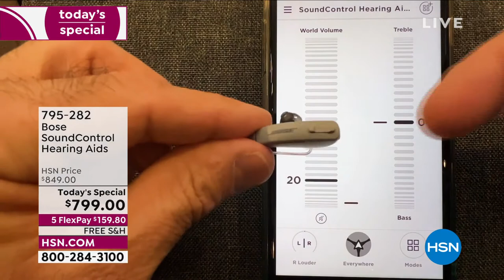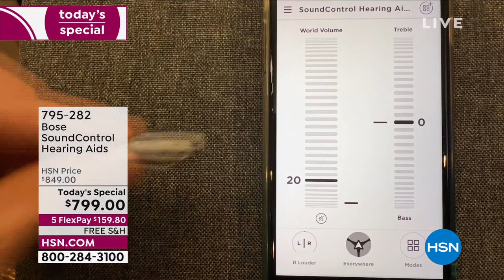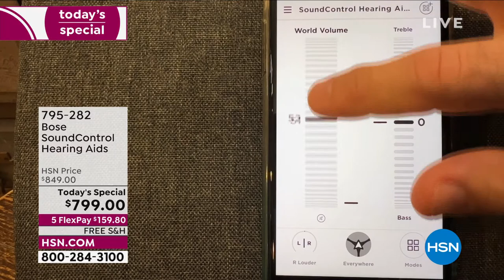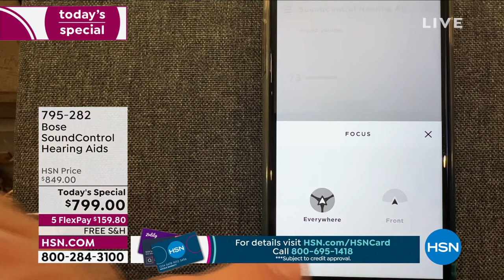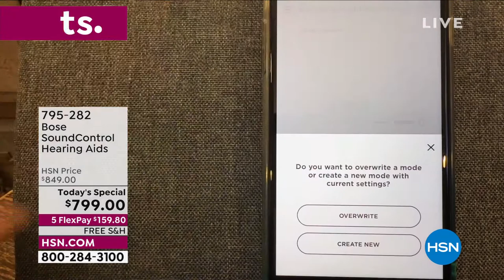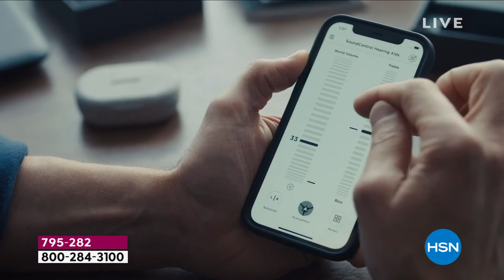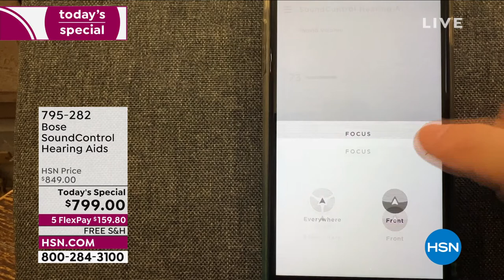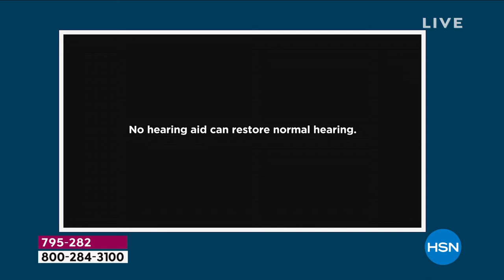Bose SoundControl Hearing Aids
Hearing in your hands. Take control of your hearing with a selffitting, directtoconsumer hearing aid that you can personalize to your needs. The Bose SoundControl hearing aids pair with the Bose Hear app, the first selftuning mobile app that's clinically proven to provide audiologistquality customization for individuals 18 or older with perceived mildtomoderate hearing loss.

    Hearing aids
    2 Medium RIC cables
    3 Sizes of open eartips (size 2 preinstalled)
    3 Sizes of closed eartips
    8 Zinc air 312 batteries
    Cleaning brush
    Carrying case
    RIC cable sizing tool

    Need support or have a question before you buy? Contact the Bose Hear Product experts at 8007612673 (MonFri 9am9pm ET Sat 9am7pm ET).
    This product may help you hear better if you Have mildtomoderate hearing loss, strain to follow conversations when others don't, especially in noisy places, or have trouble understanding the TV.
    This product may not be right for you if you Have severe or profound hearing loss consistently experience feedback (whistling) of the hearing aid when you turn up World Volume to a level that is comfortable for you, even after you have followed the suggestions in the Instructions for Use to make sure your hearing aid fits properly or feel the hearing aid is not providing enough amplification, even at the highest World Volume setting. A hearing health care professional may be able to help you select a different hearing aid solution to meet your needs.
    You should see a hearing health care professional if you Have a visible deformity of the ear have a current ear infection or a history of active discharge from one or both ears within the past 90 days have sudden or rapid progression of hearing loss within the past 90 days in one or both ears have acute or chronic dizziness, poor dexterity, poor vision, or significant dementia suspect that you have significant ear wax accumulation or a foreign object in the ear canal (Symptoms of significant ear wax accumulation can include itching in your ear, a feeling of fullness in your ear, and/or reduced hearing) experience pain or discomfort in the ear have a noticeable difference in hearing between ears have sudden onset or rapid worsening of tinnitus (ringing in the ear) in one or both ears within the past 90 days. This product will not restore normal hearing and will not prevent or improve a hearing impairment resulting from organic conditions. This product is designed to help you make greater use of your remaining hearing ability. You should keep in mind that it can take time to become accustomed to hearing new sounds.
    For best results, practice using the hearing aids as much as possible. In most cases, infrequent use of the hearing aids doesn't permit you to attain full benefit from them.
    The use of a hearing aid is only part of hearing habilitation and may need to be supplemented by auditory training and instruction in lipreading.
    It is good health practice for a person with hearing loss to have a medical evaluation by a licensed physician (preferably a physician who specializes in diseases of the ear). Licensed physicians who specialize in diseases of the ear are often referred to as otolaryngologists, otologists, or otorhinolaryngologists. The purpose of a medical evaluation is to assure that all medically treatable conditions that may affect hearing are identified and treated.